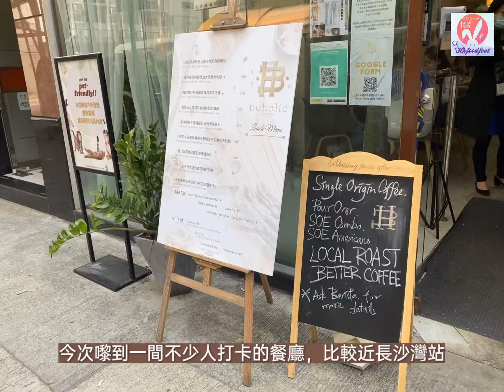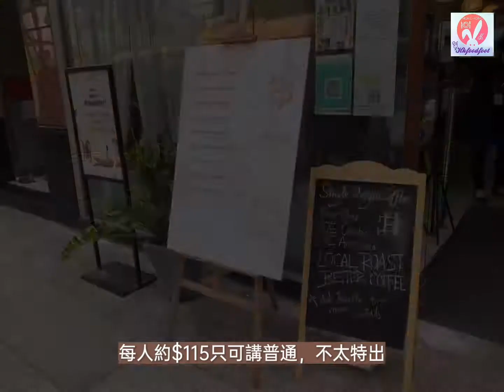打卡好地方。波希米亞風格@長沙灣Café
今次嚟到長沙灣一間不少人打卡的餐廳，本人都打了差唔多20次先打得通，訂了吃午餐. 好唔好食？睇吓啦

煮吓簡單嘢食開心😃又可以分享👍有興趣大家可以留言同我傾吓

音樂家: @iksonmusic